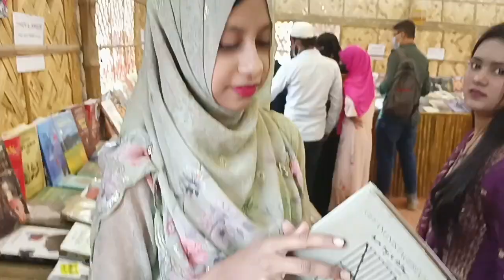বই মেলায় সারাবিকেল। অমর একুশে বইমেলা ২০২৩,এঞ্জেল কে খুঁজে পেলাম না 😱😱😱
Hi,lwelcome to my channel! I'm eima and this is my self-titled, self-owned YouTube channel. I started this as a fun  doing it!